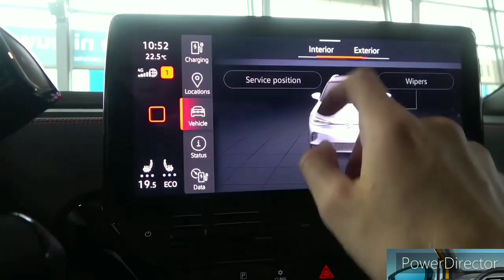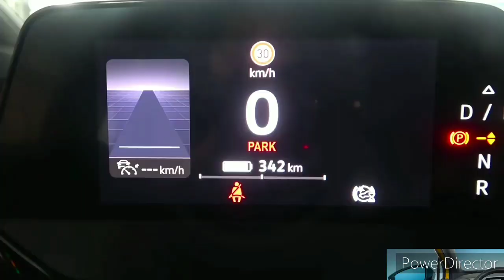2023 Volkswagen ID.4 vs 2022 Kia EV6 Comparison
2023 Volkswagen ID.4 vs 2022 Kia EV6 Comparison.

Volkswagen's electric car for the masses is the 2023 ID.4 SUV, and it nicely pairs practicality with comfort and adequate driving range to allow drivers to make the switch from internal combustion. We just wish its driving demeanor was more playful. Rear-wheel-drive models come with one motor and 201 horsepower; opting for all-wheel drive adds a second motor and ups power output to 295. Maximum range is about 280 miles per charge, but the upcoming base model will pair its more attractive price tag with a smaller battery and less range. Good thing DC fast-charging is standard, which makes juicing up at public charging stations relatively quick and easy.

Volkswagen plans to move production of the U.S.-spec ID.4 to its plant in Chattanooga, Tennessee for the 2023 model year, and with it that will bring some minor changes to the car's center console and a new battery supplier, although range should be largely unaffected. The low-cost base model is expected to join the lineup for 2023 as well and should start around $35,000.

The 2022 Kia EV6 is the company's first dedicated EV, and the striking crossover is built on the same Electric-Global Modular Platform (E-GMP) that will underpin a slew of new Kia EVs. With an estimated range of up to 310 miles and quick charging rates thanks to its 800-volt architecture, the EV6 is an example of the expanding choices and capabilities of the latest electric vehicles. It also offers two different batteries, rear- or all-wheel drive, and between 167 and 576 horsepower. The latter applies to the range-topping EV6 GT, which allegedly can accelerate from zero to 60 mph in under 3.5 seconds. The 2022 EV6's assertive bodywork and attractive cabin make it more interesting than its unimaginative name suggests.

Kia says that it plans to build 11 new electric vehicles by 2026, with the first being the new 2022 EV6. Now that we've seen its sleek exterior and handsome interior designs and learned more about its specifications we just have to wait until the first models start arriving in dealerships early next year.

CAR INFO, car review, car price, car release date, interior&exterior, car 2022, car2021, car specs, 2023 volkswagen id 4, 2022 volkswagen id4, 2023 volkswagen id4, 2022 volkswagen id.4, 2023 volkswagen id.4, Is VW ID.4 coming to us, Is VW ID.4 available, Is ID4 a good car, How much will the ID4 cost, 2023 VW ID 1 Electric City Car, vw id.4 gtx review, 2022 vw id.4 gtx, vw id buzz release date, VW ID.4 AWD Pro S, vw id.4 pov drive, новый vw id.4 gtx2022 volkswagen id4, 2023 volkswagen id4, 2022 volkswagen id.4, 2023 volkswagen id.4, Is VW ID.4 coming to us, Is VW ID.4 available, How much will the ID.4 cost, Where is VW ID.4 made, What does VW ID4 stand for, Is ID4 a good car, How much will the ID4 cost, 2022 tesla model 3, 2022 tesla model x, 2022 tesla model y, 2022 tesla model s, 2022 volvo xc40 recharge, 2022 mustang mach-e, 2022 vw id3, 2022 toyota rav4, 2022 vw id6, 2022 audi e tron, 2022 skoda enyaq, vw id4